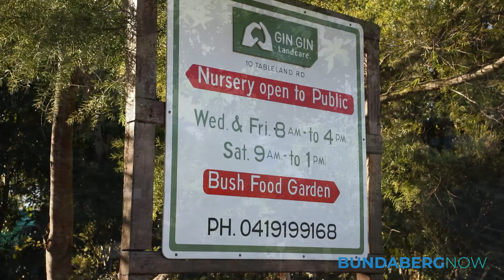One Million Trees Program for Bundaberg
Gin Gin Landcare group has welcomed Council's one million trees program, saying it will have a positive impact on the environment.

Mayor Jack Dempsey announced this week that Council has has set an ambitious target of planting one million trees in four years to offset emissions, improve liveability and benefit the environment.